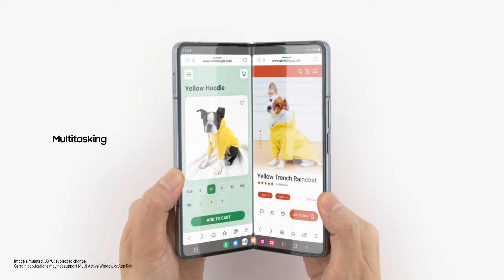Galaxy Z Fold4 5G: Official Unboxing | Samsung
Unbox the GalaxyZFold4 5G and get started with the ultimate multi-tasking powerhouse.

00:00 Intro
00:10 In-box items
00:24 Hardware specifications
00:33 Colour
00:40 Camera and display specifications
01:03 Outro